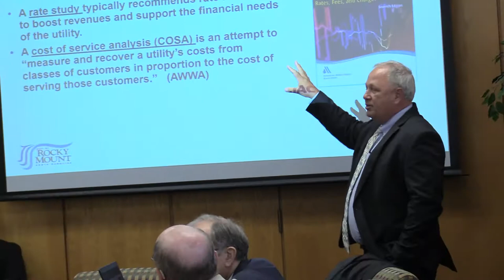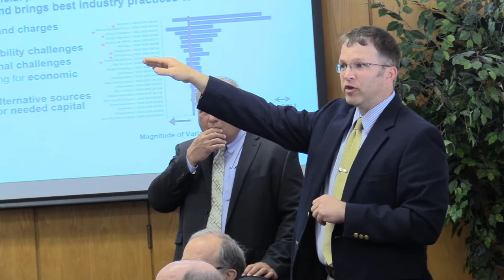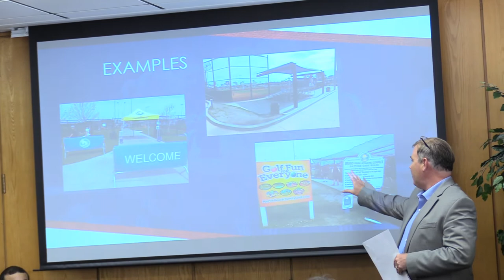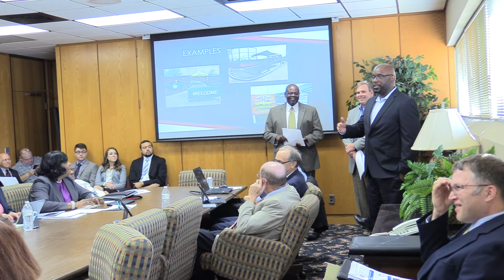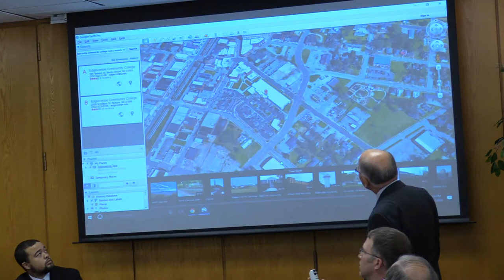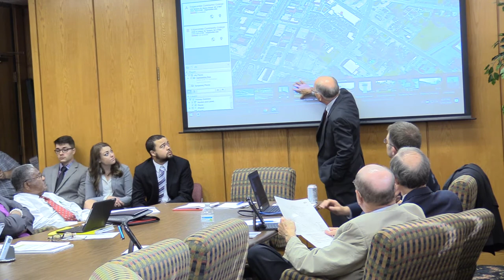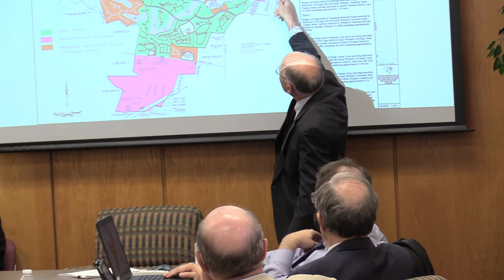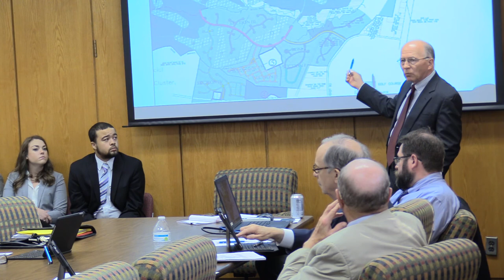Attorney Ward 3 Appointment & Parking For Rocky Mount Event Center Presentation May 2018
Attorney Explain Process For Ward 3 Appointment
Parking For Event Center Presentation
Committee of The Whole Meeting
Rocky Mount City Council
Lois Watkins Mayor Pro-tem Chair